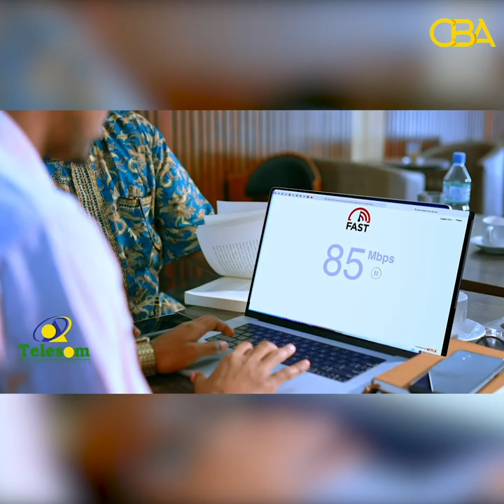Bahda dhaqanka Somaliland ayaa tacsi u diray qoyska & bulshada uu ka baxay Aadan Suldaan Cabdiraxman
Qaar ka mid ah bahda dhaqanka ee Somaliland ayaa tacsi u diray qoyska, ehelada iyo guud ahaan bulshada uu ka baxay Aadan Suldaan Cabdiraxmaan